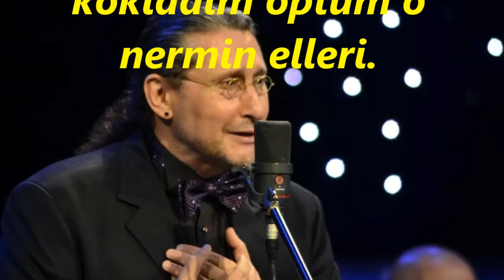Doğan DİKMEN-Çamlar Altında Uzattı Dest-i Nazın Bir Peri (SABA)R.G.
SOLİST:
*DOĞAN DİKMEN*
VİDEOYU YAPAN
*RECEP GAYRETLİ*
GÜFTE:  MUSTAFA REŞİT BEY
BESTE:  BÎMEN ŞEN
USUL:  AĞIR AKSAK
MAKAM:   SABA
Çamlar altında uzattı dest i nazı bir peri
Korka, korka kokladım öptüm o nermin elleri
Goncalar açtı femlnde ibtisâmı dilberi